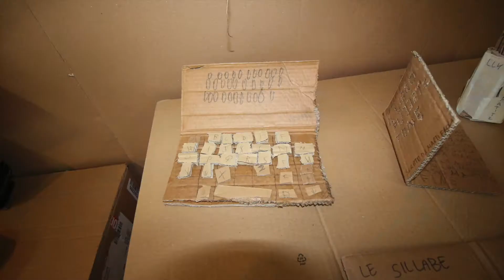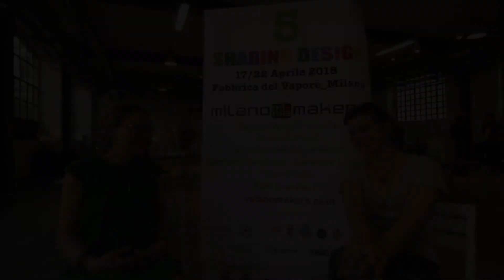Claudia Mendini a Milano Makers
per la rubrica "Nella temperatura della Design Week 2018"